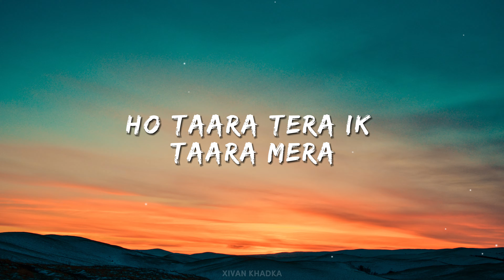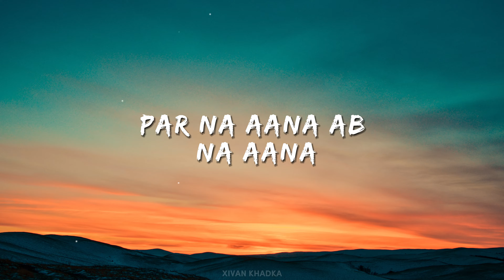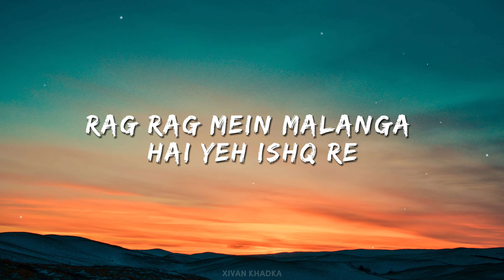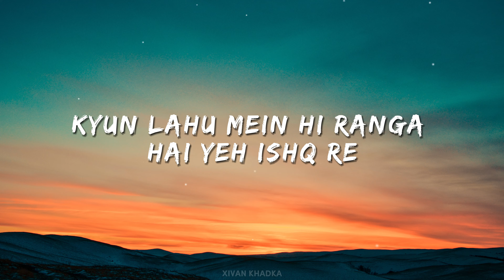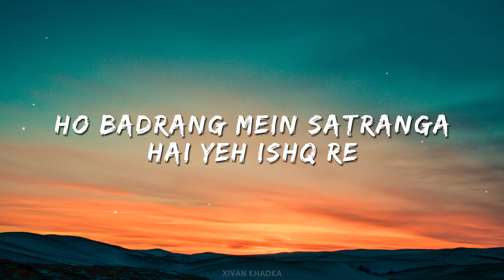Satranga (Lyrics)- Animal | Arijit | Ranbir Kapoor | Rashmika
Music Director: SHREYAS PURANIK
Lyricist: SIDDHARTH-GARIMA
Singer: ARIJIT SINGH
Label: T-series

Lyrics:

Hoo…Oo…Oo…

Adha Tera Ishq Adha Mera
Aise Ho Poora Chandrama

Oo.. Tara Tera Ek Tara Mera
Baki Andhera Aasmaan

Na Tere Sang Lage
Bandhe Jo Peepal Par Dage
Yeh Surme Ke Dare
Behte Hai Naazrein Bacha Ke

Bandh Rang Mein Satranga
Hai Yeh Ishq Re
Jogi Mein Aur Ganga

Ho..oo, Ho..oo..
Ho..oo, Oo..oo.

Mathe Se Laga Loon Haath
Chhu Ke Main Ped Tere
Ho.. Rakh Loon Main
Taan Pe Zakhm
Bana Sare Beir Tere

Rukhna Ni Tu Hun Rusna Ni Main
Tera Hi Riha Tena Khud Tabi Main

Duniya Tu Hi Hai Meri
Par Na Aana Ab Na Aana
Main Na Aana Seher Tere

Jo Sang Tere Laage
Rakhte Woh Humko Jaala Ke
Woh Aadhe Joothe Wade
Le Ja Tu Kaasme Laaga Ke

Rag Rag Mein Malanga
Kyun Lahu Mein Hi Ranga

Ho..oo, Ho..oo..
Oo..oo, Oo..oo..

Tu Mere Sare Yadein
Paani Mein Aaj Baha De
Yeh Teri Bheegi Aankhein
Rakh Loon Labon Se Laga Ke

Main Samundar Parinda
Maan Matam Aur Zinda
Hoo..Baad Ranga Mein Saat Ranga

Ho..oo..
Baad Ranga Mein Saat Ranga

Owner- T-series
All material used in this video belongs to the rights owner.
We respect the rights owner.